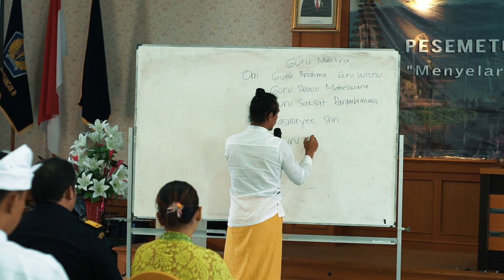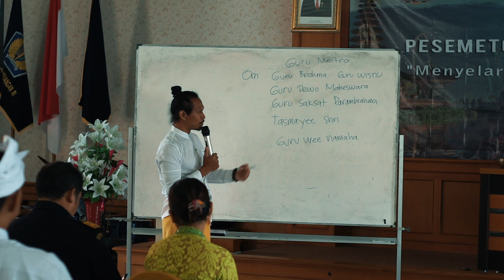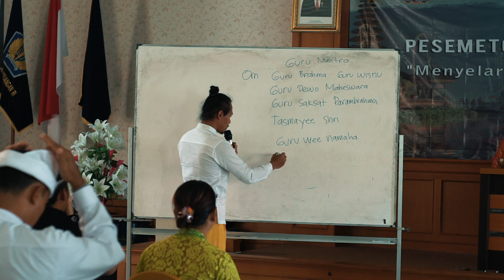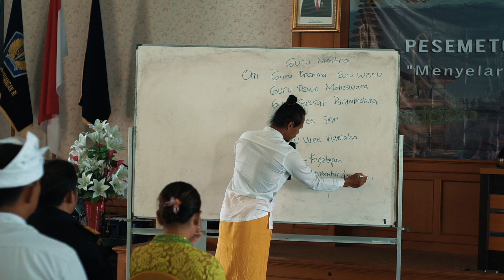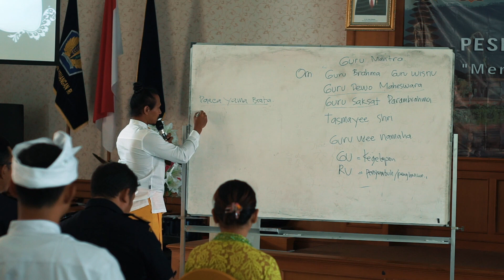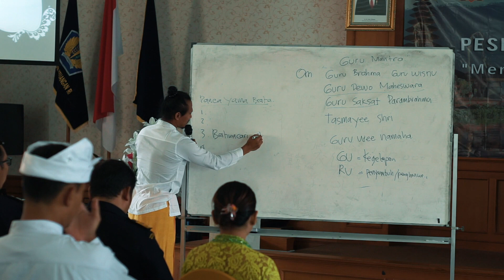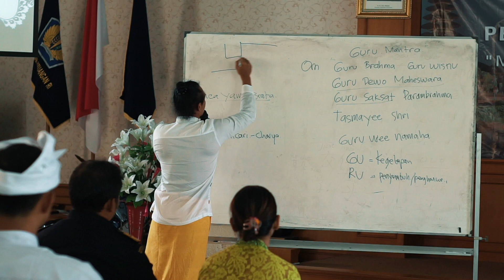Rahasia Guru Mantra. Mengundang guru sejati untuk memberi kekuatan dan pencerahan.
Dalam video ini dijelaskan tentang makna dan kekuatan yang terkandung dalam guru mantra. Guru Mantra biasa digunakan untuk setiap memulai sebuah pembelajaran, memulai praktek yoga, memulai hari agar penuh tuntunan dari guru sejati.